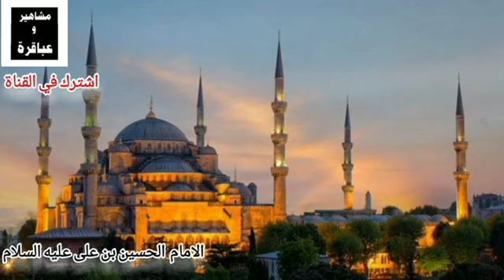قصة حياة الحسين الشهيد ابن بنت الرسول صلى الله عليه وسلم